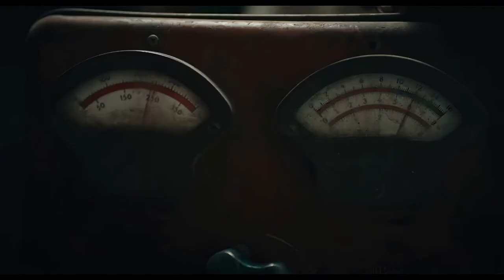Wildcat - Prisioneira de Guerra 2021 Trailer Oficial Legendado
Wildcat - Prisioneira de Guerra 2021
Trailer oficial legendado em português Br.
Direção: Jonathan W. Stokes
Estrelando: Aaron Cavette, Chido Nwokocha, Faruk Amireh e Georgina Campbell.

Uma repórter ambiciosa no Oriente Médio que é levada em cativeiro depois que seu comboio é emboscado, enfrenta o trauma de seu passado e deve encontrar uma maneira de derrubar os militantes que a aprisionaram.